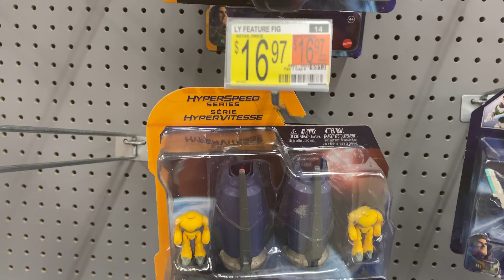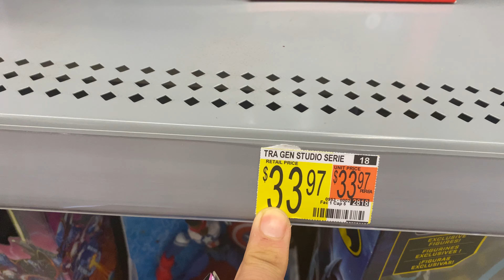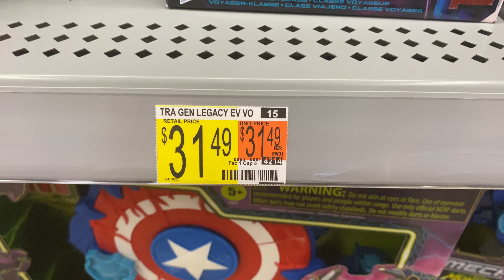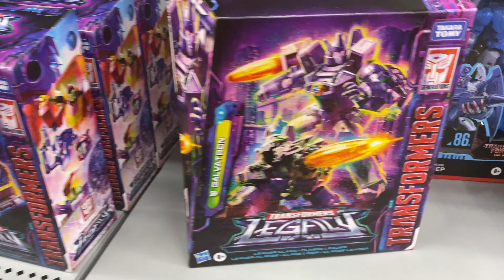DIA-TOY HUNTING LAS FIGURAS DE LEGACY YA LLEGARON A WALMART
De cacería, en búsqueda de las nuevas figuras de, Legacy disfruten el vídeo y muchas gracias